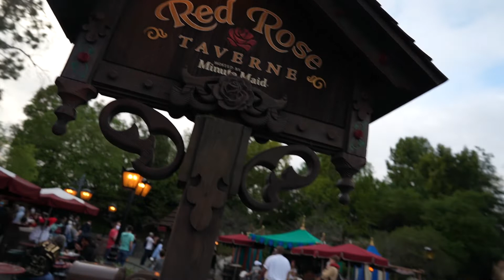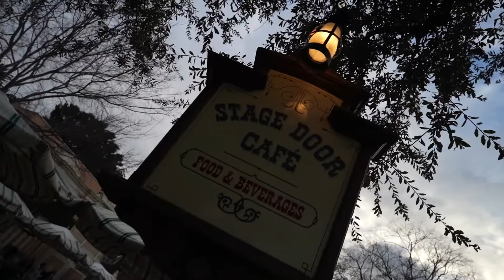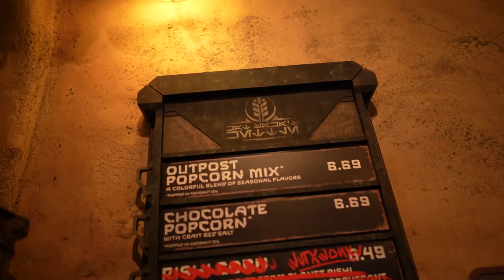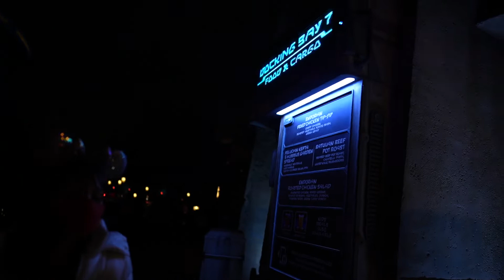*NEW* FOOD FROM DISNEYLAND TO GALAXY'S EDGE!!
Yooo B+E Family!!! It’s time for a Foodie Adventure From Disneyland to Galaxy’s Edge!!! The seasonal treats are a must have from sweets to savory! So many things to eat and so little time! So get comfy, get your snacks ready and let’s go!!!

► OUR MAILBOX
19069 Van Buren Blvd. Ste 114-301